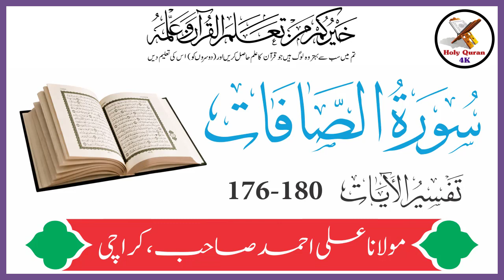Surah Saaffaat Verses 176-180 Urdu Translation Tafseer By Maulana Ali Ahmed | Holy Quran Motivation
Surah Saaffaat Verses 176-180